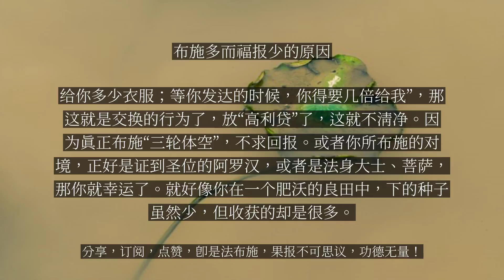【人间修行录】 布施多而福报少的原因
布施多而福报少的原因

《菩萨本行经》里面谈到，若有众生不能以“至诚心”去布施，不能以“恭敬心”去布施，不能以“欢喜心”布施……布施的发心很重要——心态。或者“贡高自大”而布施（这就是布施多而福报少的原因）。有一个成语叫“嗟来之食”——碰到饥荒的年代，很多人施点粥饭，这是好、善事，然而他对人家饥饿的人却是很轻蔑，就说“嗟”。 “嗟”就是“喂”。“喂！给你！”就是这样布施。正好碰到很有刚骨的人，就说：“我就是由于不吃嗟来之食，才饿到这个样子。”这就贡高自大而布施，认为自己了不起，“你们这些快饿死的人，我有很大的优越感”。这就是没有恭敬心。一个菩萨布施，一定要恭敬心，要平等心。或者接受布施的是一个邪知邪见的人，那么这样就等于你在一个很贫瘠的土地上耕种。下的种虽然多，但所收获的却是很少。这叫“施多福少”。相对应的是“施少福多”：如果在布施的时候，你以“欢喜心”布施，你以“恭敬心”去给予，以“清净心”去给予。清净心就不求回报。如果你说“你很困难的时候，我给你一顿饭吃，给你多少衣服；等你发达的时候，你得要几倍给我”，那这就是交换的行为了，放“高利贷”了，这就不清净。因为真正布施“三轮体空”，不求回报。或者你所布施的对境，正好是证到圣位的阿罗汉，或者是法身大士、菩萨，那你就幸运了。就好像你在一个肥沃的良田中，下的种子虽然少，但收获的却是很多。你看这里面就比较复杂了：布施多，反而福报少；布施少，反而福报多。有这种不同的情形。...